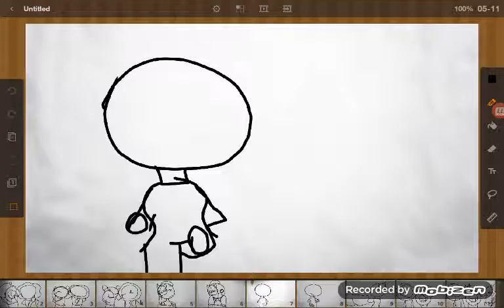Booty swing meme collab with awsome silly lion